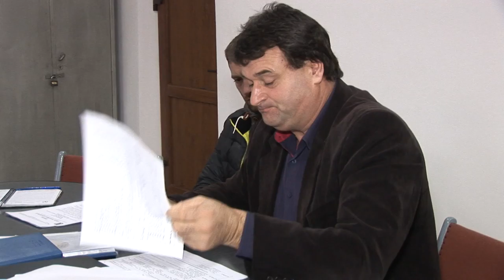LA MANASTIREA CASIN Sedinta Consiliului Local din 23 nov FILMARE EXCLUSIV TV ONESTI HD 4K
LA MANASTIREA CASIN, judetul Bacau, Sedinta Consiliului Local din 23 noiembrie 2016. FILMARE EXCLUSIV TV ONESTI HD 4K.

Cu stimă,
echipa Exclusiv

Vizionare plăcută !